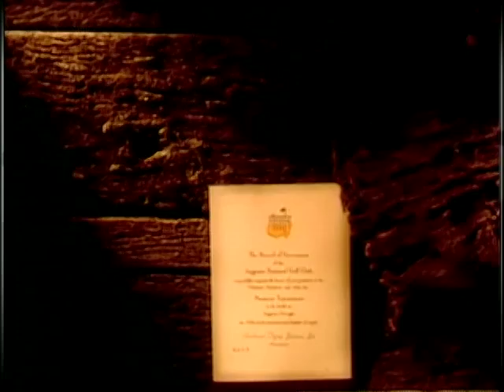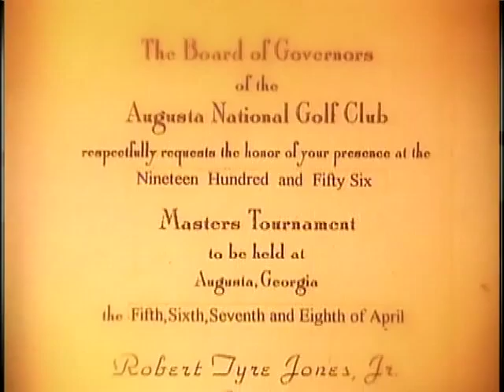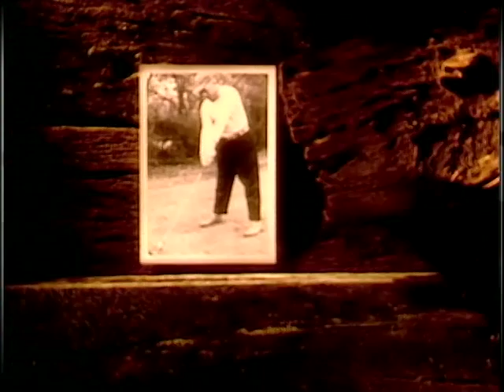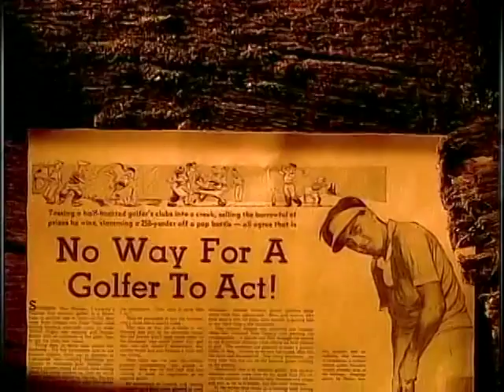Moe Norman on ESPN